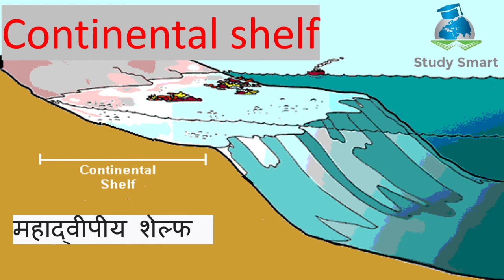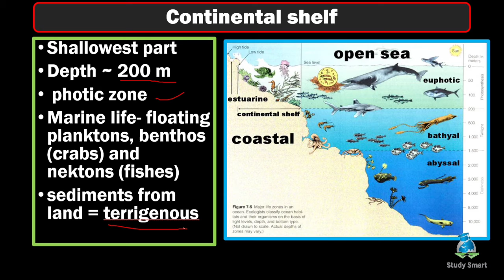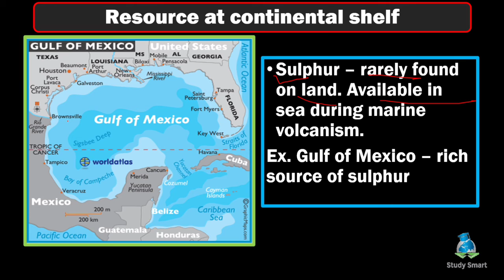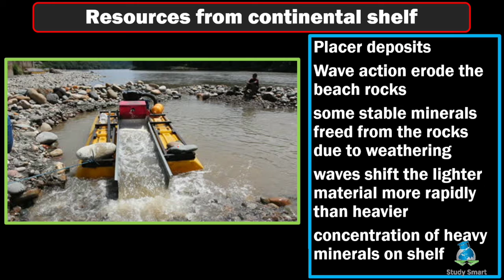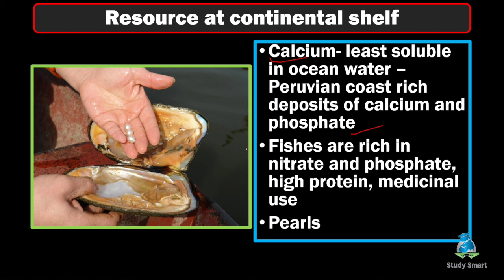continental shelf L2 |Oceanography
In this video I tell about Continental shelf

A continental shelf is a portion of a continent that is submerged under an area of relatively shallow water known as a shelf sea. Much of these shelves were exposed by drops in sea level during glacial periods. The shelf surrounding an island is known as an insular shelf.